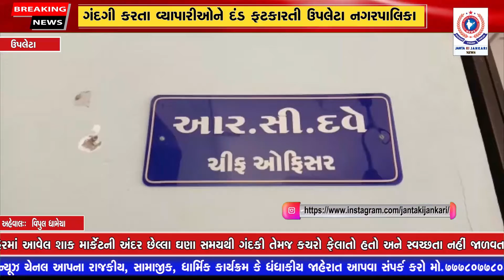ઉપલેટા નગરપાલિકા દ્વારા શહેરની શાક માર્કેટમાં ગંદકી અને કચરો ફેલાવતા વ્યાપારીઓ સામે લાલ આંખ